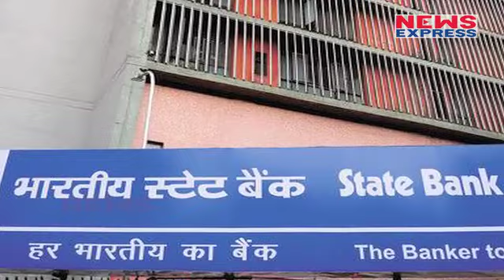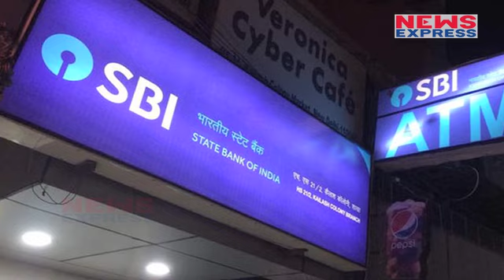1st June से महंगी होंगी SBI की ये Services, Customers को देने होंगे ज्या दा पैसे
From the upcoming month of June, State Bank of India is all set to increase its service charges . This video is beneficial for the customers of SBI and for those who are planning to open their account in SBI as the withdrawal charges will be high .
एक जून से देश का सबसे बड़ा बैंक SBI अपने सेवाओं में बड़ा बदलाव लाने जा रहा है। स्टेट बैंक ऑफ इंडिया के इस बदलाव का सीधा असर ग्राहकों की जेब पर पड़ेगा। स्टेट बैंक ऑफ इंडिया अपने सर्विस चार्ज को लेकर एक जून से नये नियम लागू करने जा रहा है।
story umar
editor rajnish